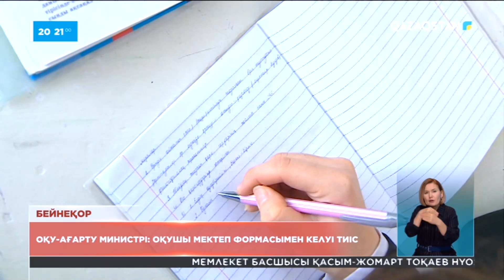Мектепте хиджаб киюге бола ма?